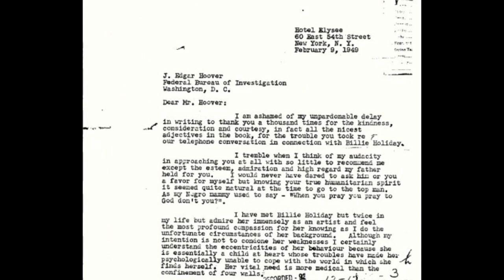My Famous Aunt had an Affair with Billie Holiday!!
Watch “The United States vs Billie Holiday” on Hulu